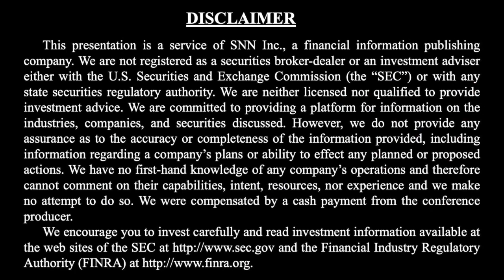Revival Gold on Advancing Past Producing Beartrack-Arnett Gold Project, Drill Program and PEA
SNNLive spoke with Hughe Agro, President and CEO of Revival Gold Inc. (TSX-V: RVG) (OTCQB: RVLGF) via Zoom to discuss (Click the time stamp to jump to each answer, or watch it all):

0:35 Quick overview of the company
1:24 Corporate highlights over the last 12 months
2:00 What would you say makes Revival Gold Inc. unique and different compared to some of your peers?
3:07 What would you say are some of the value catalysts for Revival Gold Inc. moving
4:08 Where can my audience go to find everything they need to know about Revival Gold Inc.?

SNN Network is a proud media sponsor for the upcoming Precious Metals Summit 2020 at the Beaver Creek Virtual Event, September 15-17, 2020.

The interview may contain forward looking statements about Revival Gold Inc. See Revival Gold Inc.'s periodic filings with SEDAR and the Securities and Exchange Commission for more complete information.

About Revival Gold Inc.

Revival Gold Inc. is a growth-focused gold exploration and development company. The Company has the right to acquire a 100% interest in Meridian Beartrack Co., owner of the former producing Beartrack Gold Project located in Lemhi County, Idaho. Revival Gold also owns rights to a 100% interest in the neighboring Arnett Gold Project.

Beartrack-Arnett is the largest past-producing gold mine in Idaho and hosts the second largest known deposit of gold in the state. A Preliminary Economic Assessment is underway on the potential re-start of a phase one open-pit heap leach operation and exploration continues focused on expanding the current Indicated Mineral Resource of 36.4 million tonnes at 1.16 g/t gold containing 1.35 million ounces of gold and Inferred Mineral Resource of 47.2 million tonnes at 1.08 g/t gold containing 1.64 million ounces of gold. The mineralized trend at Beartrack extends for over 5 km and is open on strike and at depth. Mineralization at Arnett is open in all directions.

For further details, including key assumptions, parameters and methods used to estimate the Mineral Resources, please see the Company’s technical report titled “Technical Report on the Beartrack-Arnett Gold Project, Lemhi County, Idaho, USA” dated February 21, 2020.

Revival Gold has approximately 71.2 million shares outstanding and a current cash balance of approximately $13.9 million. Additional disclosure including the Company’s financial statements, technical reports, news releases and other information can be obtained